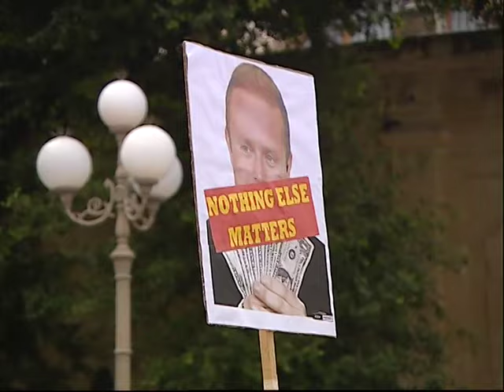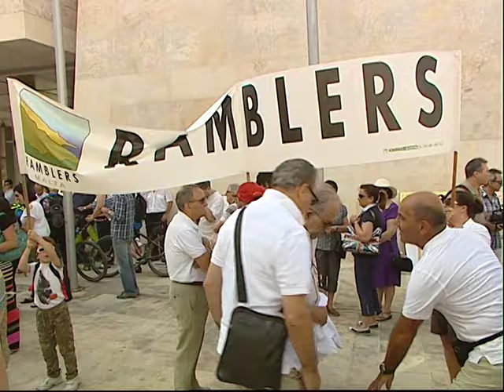Protesta Front Ħarsien ODZ